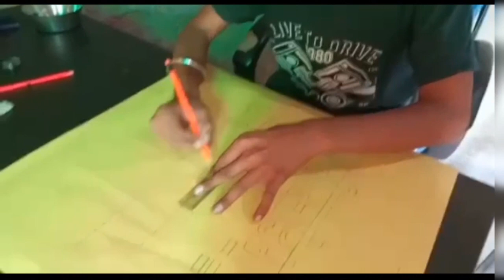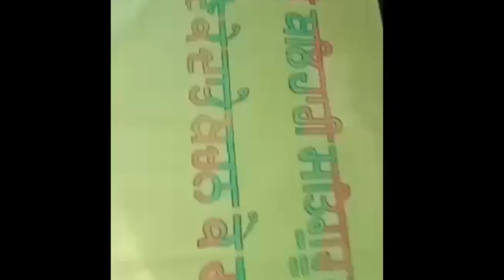Gurwinder singh Class 10th GHS PHALERA